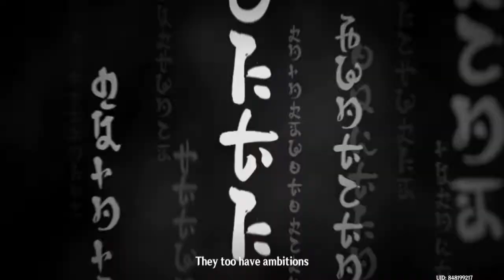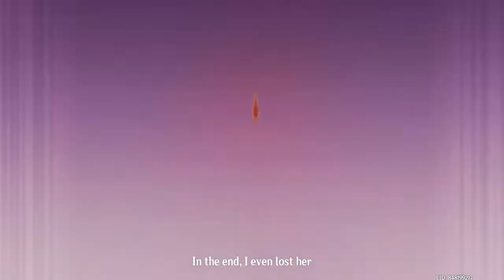Battling Signora & Raiden Shogun Round 2 【Genshin Impact】 #58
continuing with Archon quest, Chapter 2 Act 3. this is the final part and the end of Chapter 2.

(Shoutouts) Thank you for joining my membership:
🏆💎DIAMOND TIER💎:

🥈Silver Tier:
🥉Bronze Tier: